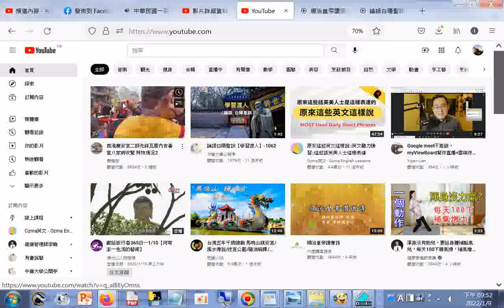分享 論語白陽聖訓【學習渡人】-1062#仙佛慈語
閩南語讀經影片合輯